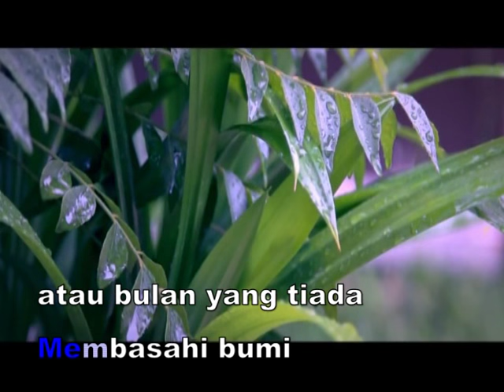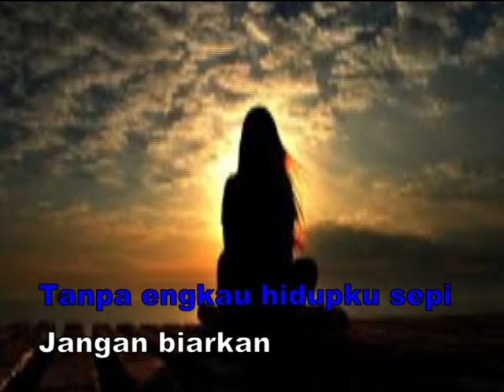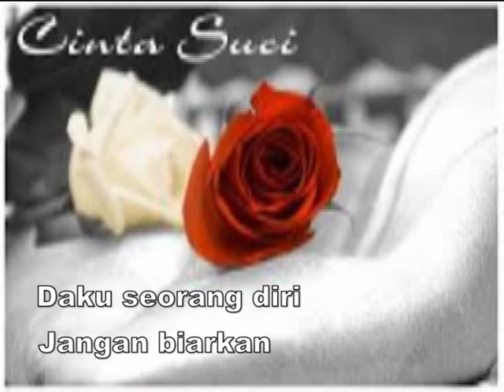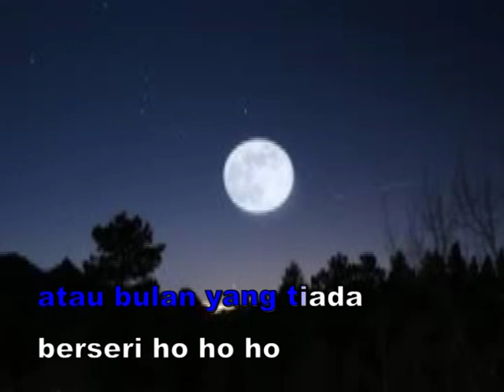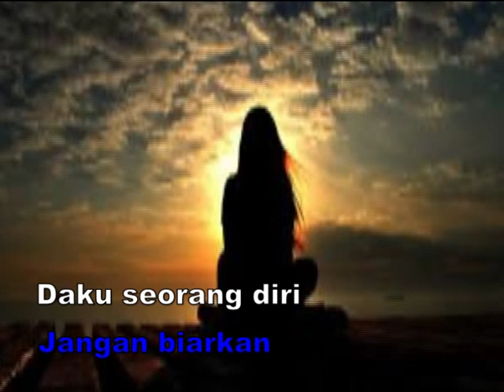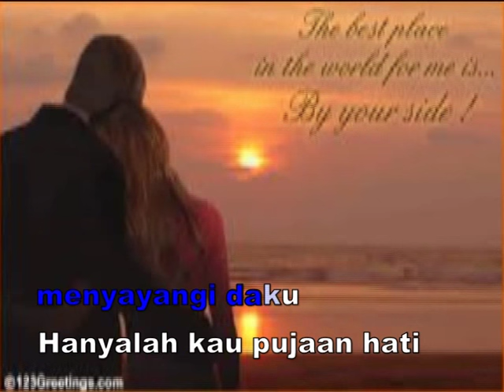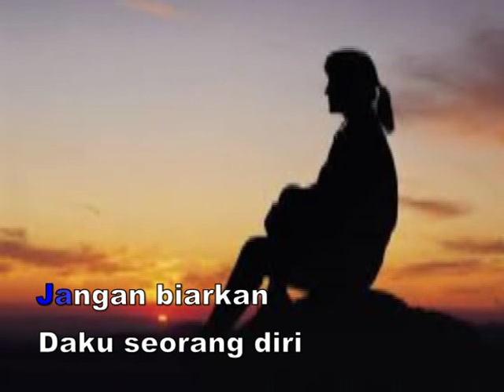Jangan Biarkan Diana Nasution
Untuk para pecinta lagu kenangan